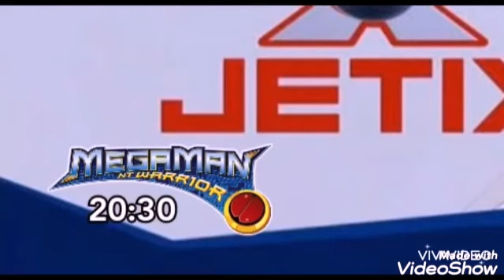Jetix 空気を離れる 2004年1月8日